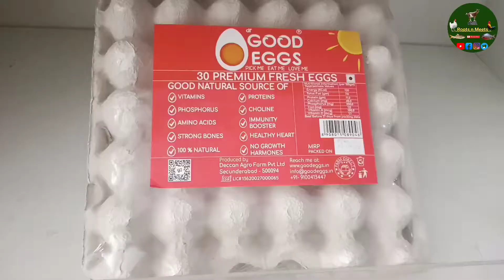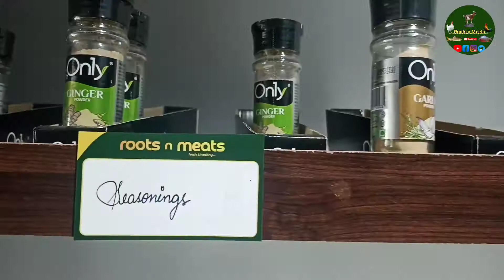Roots N Meats Store number 1 Kukatpally KBHP Chicken Mutton Fish Vegetables Shop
Roots N Meats Store number 1 Kukatpally KBHP Chicken Mutton Fish Vegetables Shop Aall Store Roots N Meats Store Kukatpally beeramguda kbhp bhagyanagar Colony manikonda Alkapur